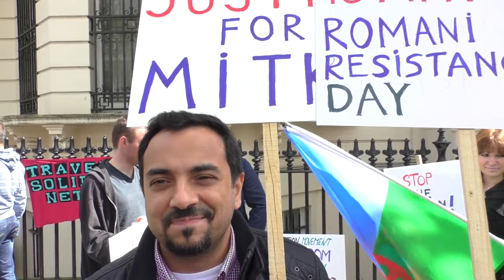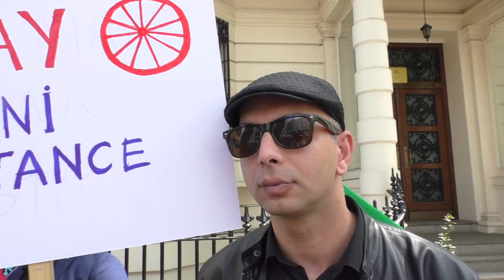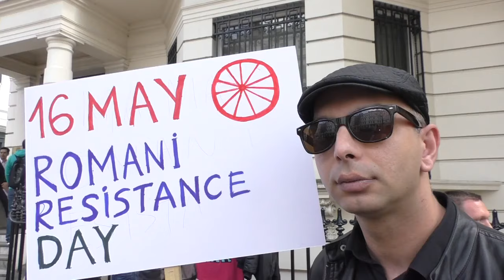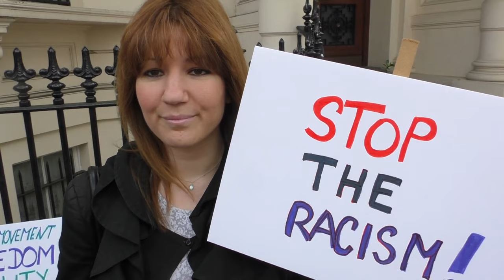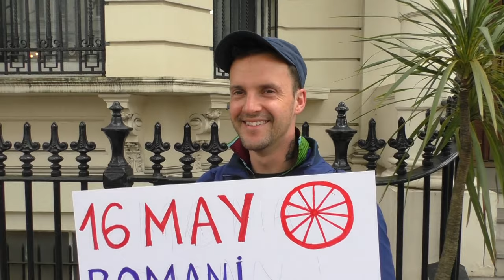Persecution of Roma in Bulgaria: protest in front of the Embassy in London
A petition has been given to the diplomatic staff as you can see at the end of this footage. Representatives of the Jewish community and of Never Again Ever have sided Roma in the protest. May 16 is the anniversary of the Romani uprising in Auschwitz death camp.